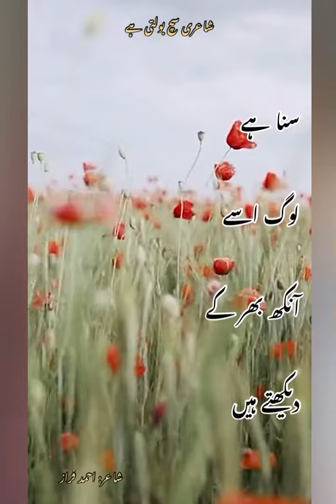Urdu Poetry | Shairi Sach Bolti Hai | Ahmed Faraz Ghazal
My video about Urdu poetry | Shairi Sach Bolti Hai | Ahmed Faraz Poetry